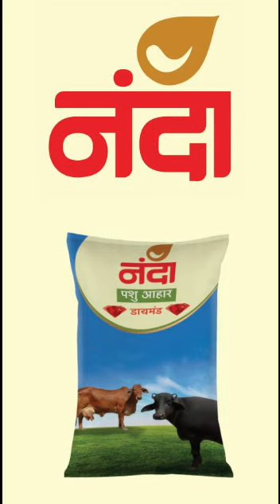नंदा एक अलग पशुआहर l Nanda l Best Pashu Aahar l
Nanda Pashu Aahar